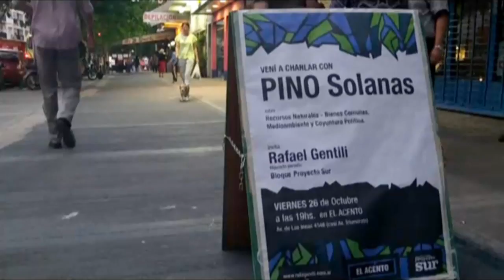Pino Solanas en El Acento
El viernes 26 de Octubre de 2012 estuvo Fernando "Pino" Solanas charlando con los vecinos de Villa Urquiza en el Espacio Ambiental El Acento.